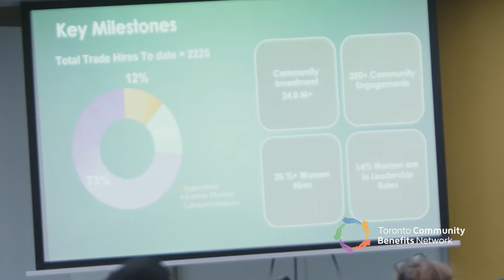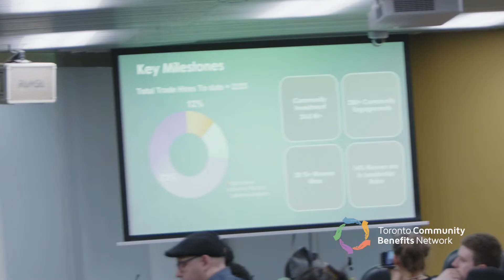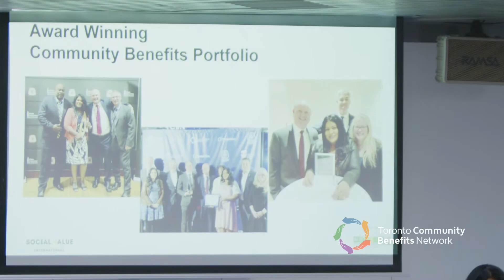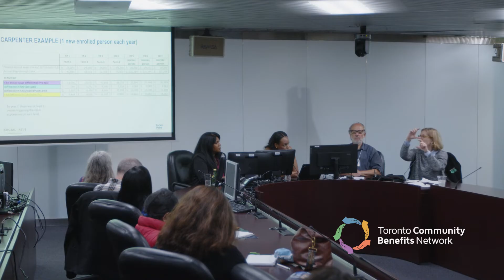GTHA Community Benefits Summit: Community Benefits in Action, Sharing stories and lessons learned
GTHACommunity Benefits Summit

Over 250 attendees joined us at Toronto City Hall for a day of learning and discussion on the importance of Community Benefit Agreements and community benefits policies in enabling economic inclusion, social procurement, neighbourhood and environmental improvements and access to good local jobs and opportunities as part of billions of dollars of investments in public transit, infrastructure and housing across the GTHA.

The event featured panel discussions and workshops featuring experts, practitioners and advocates from the community, labour, academia, government and industry. Following the summit, in collaboration with our community partners, TCBN led a Community Benefits tour of Canada's largest infrastructure project, the projected $18B Ontario Line transit project.

During the morning workshop Community Benefits Agreements in Action: Sharing our stories and lessons learned, panellists shared success stories reflecting how community benefits are working.

🎤 Key Speakers:

Joe Mihevc, Former Toronto City Councillor and Adjunct Professor, Human Geography and Urban Studies at York University (Moderator)
Varni Tayalan, Manager of Community Relations at Aecon Group Inc.
Stephanie Robertson, CEO, SiMPACT / Level 4 Practitioner, Social Value Canada
Beth Eshete, Senior Specialist, Community Engagement at Great Canadian Casino Resort Toronto